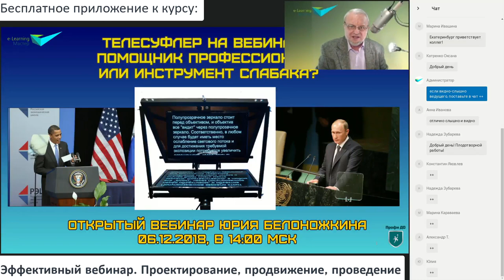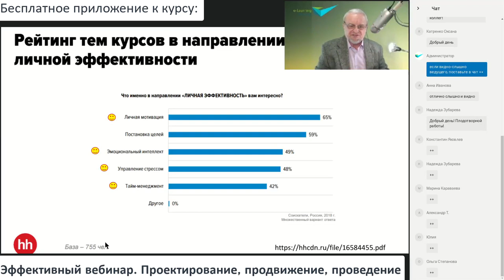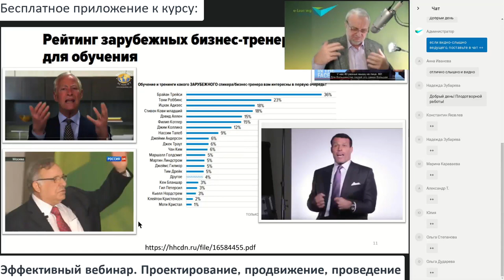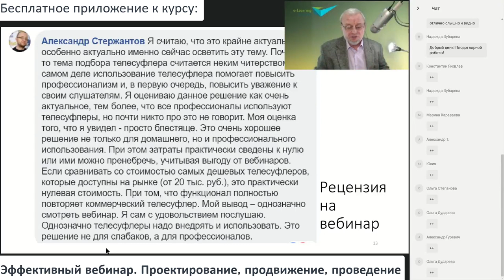Введение в вебинар